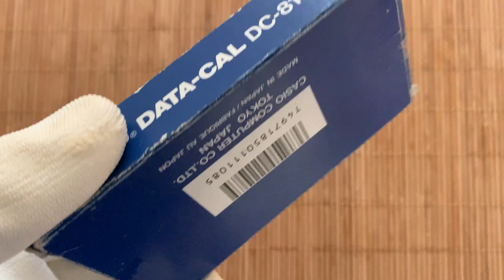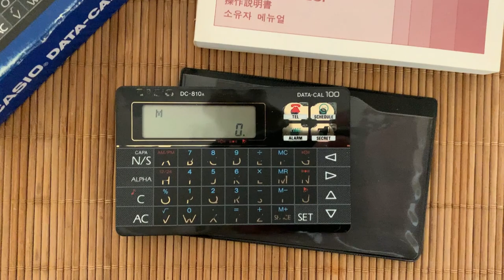Calculadora Casio data-cal DC-810 BK. Calculadora vintage, antigua año 1988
Сalculadora de segunda mano vintage y antigua en su funda original, con caja original y manual en español. De calidad japonesa 100% original de la marca Casio, el modelo es Casio data-cal DC-810 BK , en buen estado, que se vé perfectamente en la foto. La calculadora funciona. Las baterías de la calculadora están cambiadas. Sus medidas son 5,5 cm x 8,6 cm x 0,4 cm. Su funda es de plástico está en perfecto estado, el único desperfecto que hay es en su caja de cartón que a lo largo de los años se ha deteriorado, se puede ver todo en la foto. Pieza lógicamente de coleccionismo.
Sin lugar a dudas esta Calculadora casio data-cal DC-810 BK es de coleccionistas, a llamar la atención que este reloj no es una copia china sino que es totalmente original.

El precio que pido es acorde con la calidad del producto y su rareza, ya que vuelvo a insistir no es una copia china ya que conseguir una calculadora original es bastante complicado, aunque el precio pueda parecer elevado pero realmente no es así es todo lo contrario. En este caso especial estoy dispuesto a escuchar ofertas racionales.

La venta es  privada, sin garantía ni devolución. Aunque el artículo se ha probado y funciona, y se volverá a verificar justo antes del envío, debido a su antigüedad y naturaleza, se vende como artículo de colección, se desconoce el tiempo operativo restante.
AKA: DATA-CAL 100, AKA (Label): DC-810BK, Product number (P/N): DC810BK (DC-810BK),
Keywords/Tags: DC810BK (DC-810BK) | DATA-CAL 100
Date of intro: 1988, Origin: Japan (List), Dimensions: 86x55x4mm,
Power: 6V: (CR2016 x2),
Display: Type = Display (LCD) (List),
Classification: / Pocket / Data / Time,
Collector value: 6.5/10,